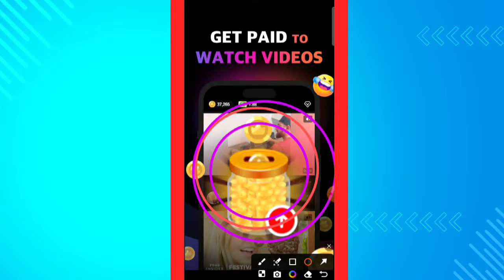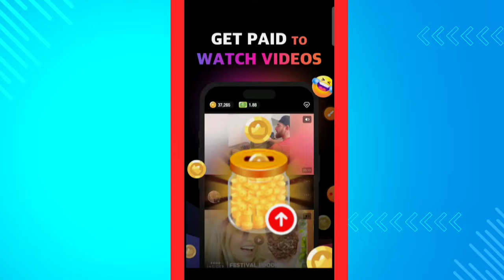Pop Tube App Payment Proof || PopTube App Review Withdrawal in Pakistan